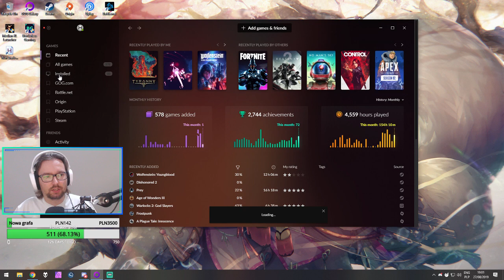Let's Play Tyranny - Epizod 57